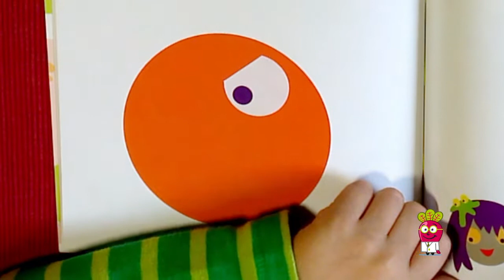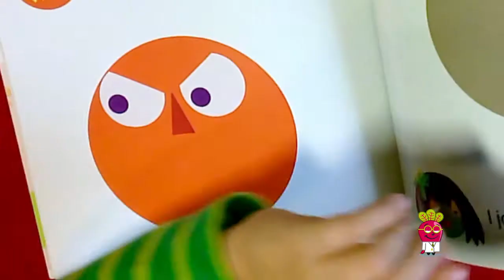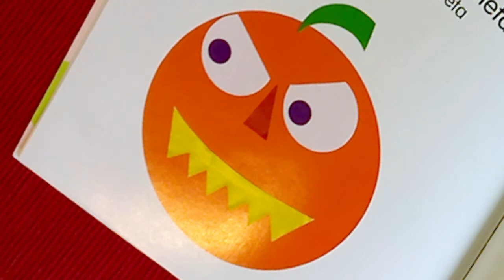HACER CARAS: CALABAZA DE HALLOWEEN Actividades para Niños Preescolar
Vamos a hacer caras: calabaz de Halloween con pegatinas. Descubre la serie de actividades y manualidades para niños de educacion preescolar del Doctor Beet Remolacha. Truco o Trato!!!

Vídeos educativos para niños donde los juegos y juguetes configuran un entorno natural y personal de aprendizaje. Los elementos cotidianos de los niños son los protagonistas, transformando la información en conocimiento y posibilitando que sean los propios niños los que aprenden a aprender.

La propuesta del Doctor Beet Remolacha se basa en diferentes estrategias cognitivas con el fin de, a través del juego, crear múltiples entornos de aprendizaje en las competencias básicas de los más pequeños.

En los vídeos educativos infantiles en español del Doctor Beet encontrarás recursos para el desarrollo de:
• la expresión verbal;
• la creatividad en diferentes niveles;
• la compresión hablada y escrita (lectoescritura y ortografía);
• el aprendizaje de diversos campos léxicos (juguetes, animales, medios de transporte, prendas de vestir, la casa, frutas y verduras, emociones, deportes, profesiones…);
• la introducción al conocimiento de los números y al cálculo (operaciones matemáticas básicas);
• a la geometría (formas básicas);
• contenidos fundamentales en la educación infantil (educación vial, higiene, hábitos saludables, anatomía, los 5 sentidos, las 4 estaciones…).

¡Diviértete con los vídeos educativos infantiles en español del Doctor Beet! Estarás entretenido viendo diferentes formas de juego pensadas para que, además, aprendas de forma no forzada conceptos y conocimientos fundamentales. Fórmulas de juego ideales para que luego las reproduzcas con tus propios juguetes y recursos en casa…

¡En español/castellano!

Créditos musicales:
Sintonía:
The Freak Fandango Orchestra 08 HeyMoe
Ambiente musical:
The munsters song, rare version

Halloween, calabaza, para niños, español, castellano, halloween 2016, halloween para niños, halloween infantil, videos educativos en español, el dia de brujas, dia de muertos, pegatinas, entretenimiento, familia, videos infantiles edutainment